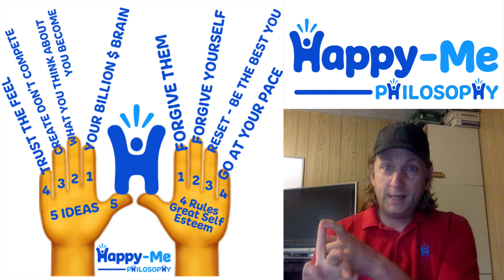My Happy-Me Philosophy Explained - 5 Simple Ideas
My Happy-Me Philosophy explained.
What I believe is the building blocks to your Happy-Me.
Putting in place their own philosophy is what every over achiever has done. Whether they knew it or not. Start building yours today. Begin with mine if you want to start from somewhere.